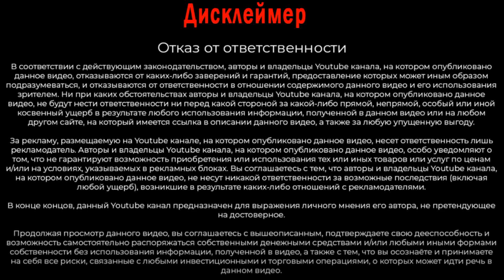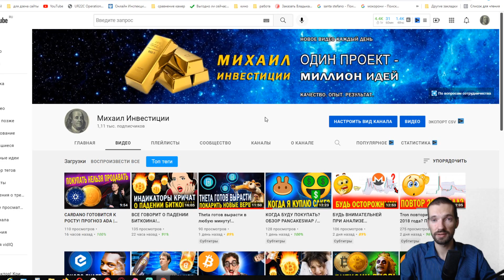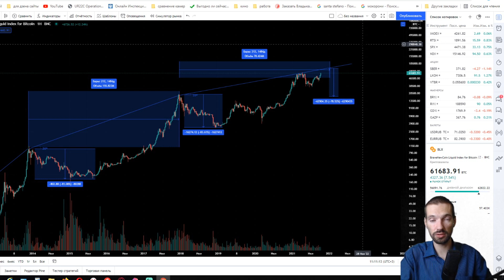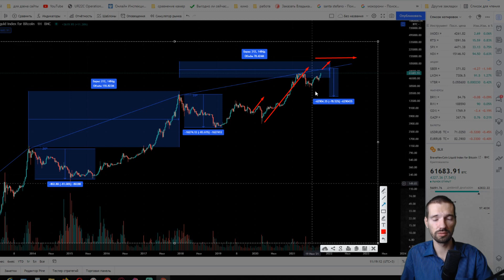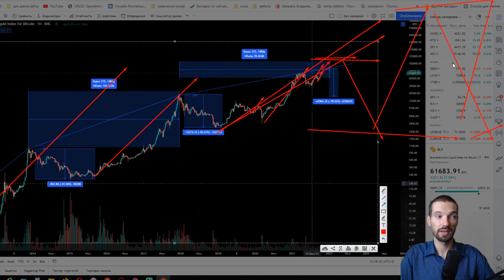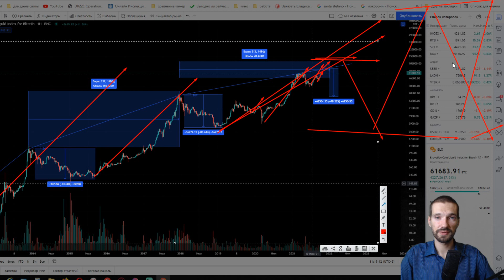ПИК ЭТОГО ЦИКЛА 80000 ДОЛЛАРОВ! ПРОГНОЗ БИТКОИНА / ИНВЕСТИРОВАНИЕ ДЕНЕГ В КРИПТОВАЛЮТУ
Рынок инвестиций вечно удивляет. Новые данные, утверждают о том, что фиксировать прибыль надо, когда биткоин вырастет до 80000 долларов.